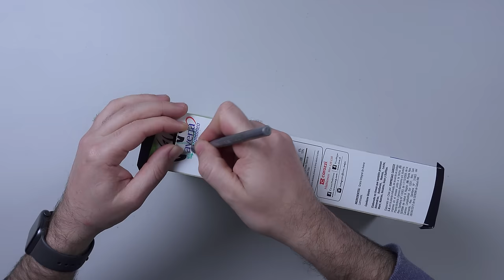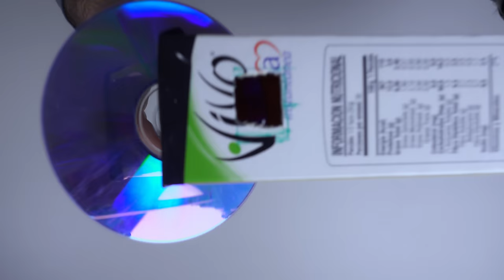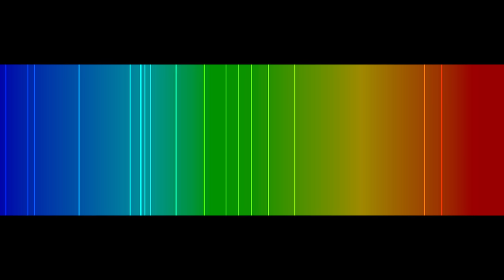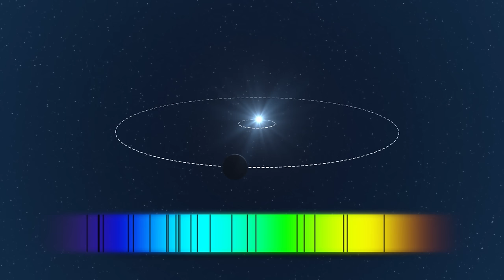¿Cómo sabemos de qué están hechas las estrellas? Espectroscopio Casero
Hoy crearemos un instrumento llamado espectroscopio que nos permite separar la luz en sus colores al igual que lo hacen los astrónomos para estudiar estrellas y galaxias.

CONTENIDO
0:00 Introducción
0:30 Rueda de Newton
1:05 Por qué un CD separa la luz en colores
2:17 Armado del espectroscopio
6:44 Usar el Espectroscopio
7:43 Estudiar estrellas a partir de su espectro